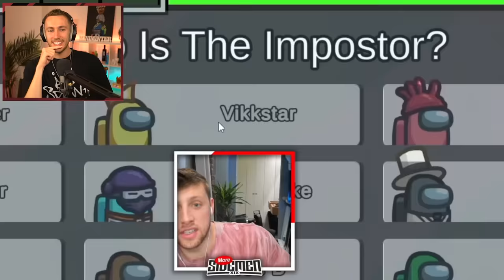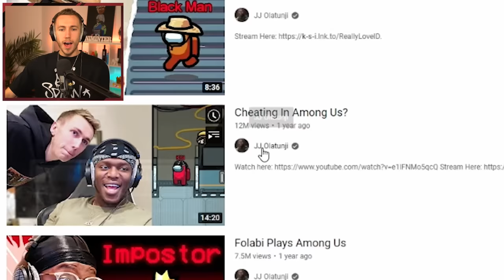SIDEMEN AMONG US BEST BITS!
Which Among Us moment is your favourite?

Simon/Miniminter/mm7games